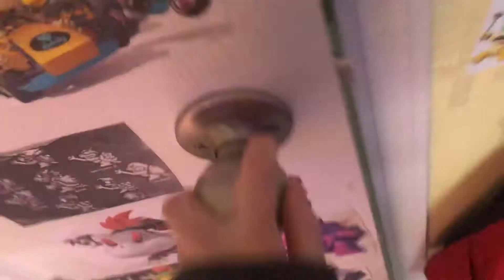ITS SNOWING AGAIN!!!! 🤩🌨️❄️☃️